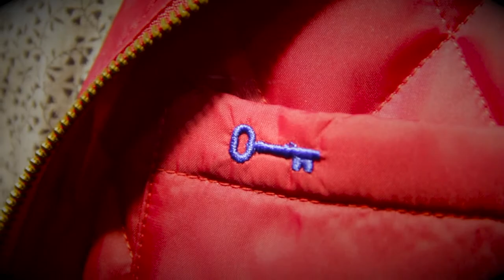Moda de hombre por Fran. Okinawa Mon Glamour para magazinespain.com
Fran nos lleva a conocer dos tiendas de moda masculina en Madrid.
García Madrid y Tenkey.